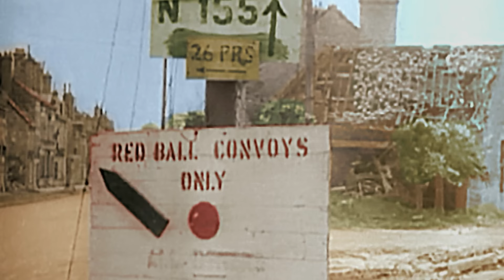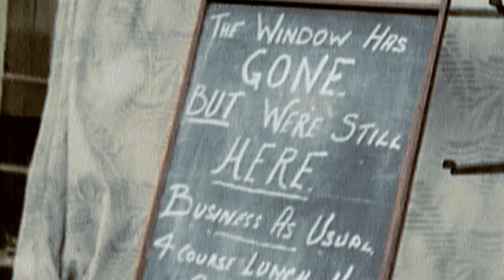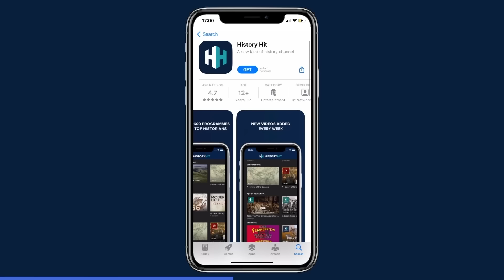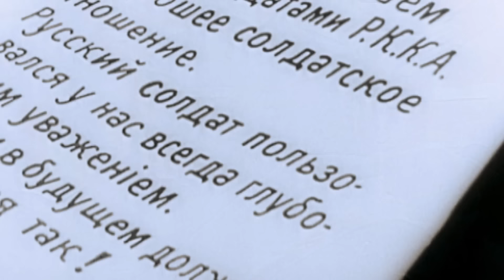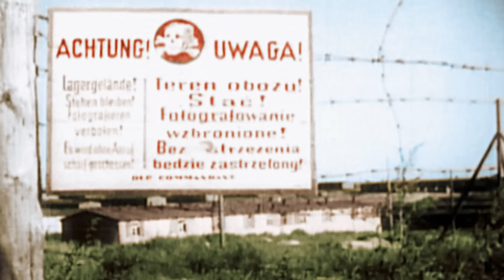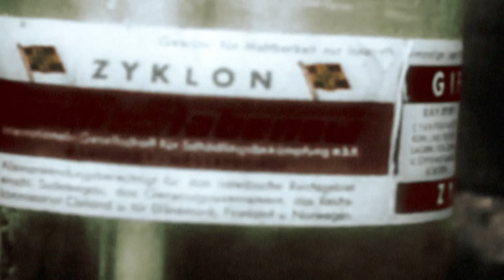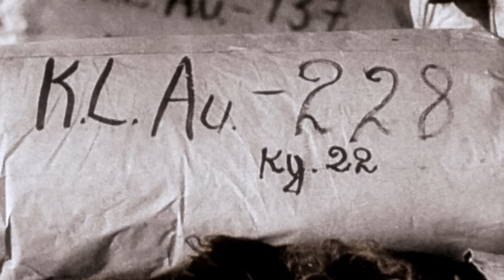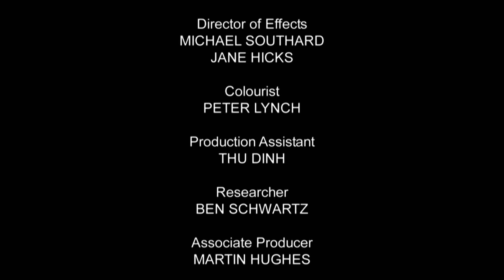How Did Nazi Germany’s Western Front Collapse? | World War II In Colour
Discover the final phase of WW2 as Allied troops race towards Germany and Stalin begins to redraw the political map of Europe. General Montgomery unveils Operation Market Garden, his bold idea to win the war, and Hitler launches one last desperate offensive resulting in the Battle of the Bulge. Also witness the shocking discovery of the Nazi concentration camps.

Discover the past on History Hit, with ad-free exclusive podcasts and documentaries released weekly and presented by world-renowned historians Dan Snow, Suzannah Lipscomb, Matt Lewis and more.